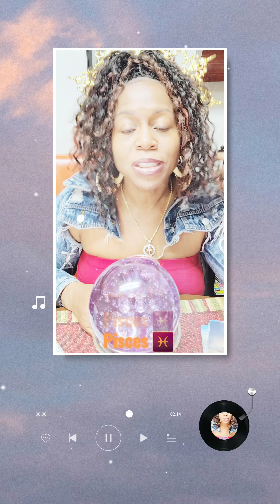Pisces ♓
are welcomed.
$TangieIrene

¹Current Situation
²Message from Your Higher Self

(((Or )))You can ask 3 Questions 🤔 for the same price $10

❦𝓣𝓪𝓷𝓰𝓲𝓫𝓵𝓮𝓖𝓸𝓭𝓭𝓮𝓼𝓼❦